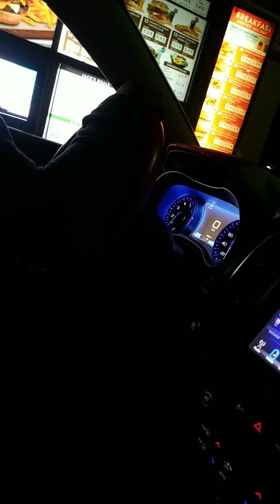drunk drive thou